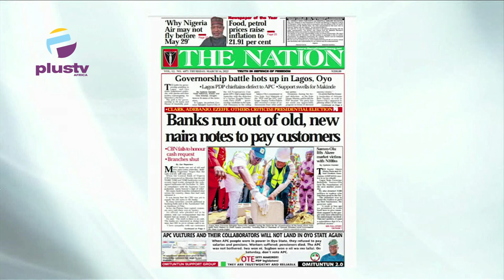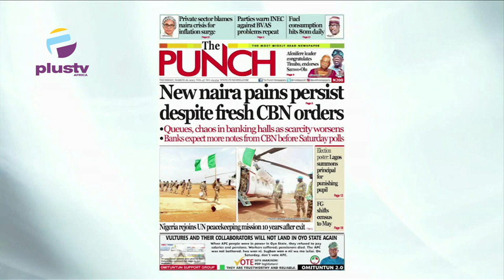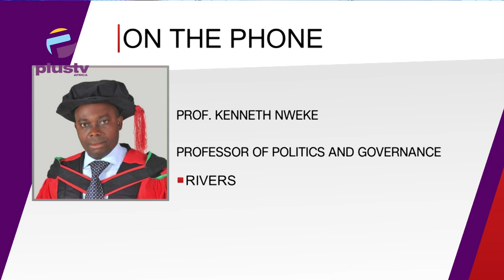Bank Run Out Of Old, New Naira Notes To Pay Customers